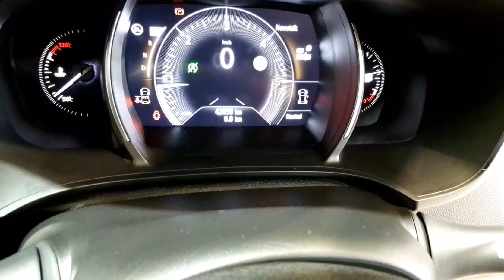2020 Renault Megane AUTO 1.5Blue dCi 115 EDC GT LINE RefId: 382975